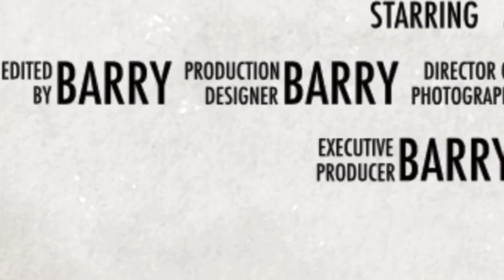I Was Warned NOT To React To This Song! Cheerleader, Pro singer reaction and review Pentatonix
Professional Singer and performer Barry reacts and reviews the official video of Cheerleader by Pentatonix. Barry delivers his professional opinion of Pentatonix performing Cheerleader in an educational yet entertaining way in this fun reaction video. Come join Barry as he discovers all that PTX have to offer by reacting to all of their music and different performances.

Enjoy the video featured in this reaction video without interruption : [Official Video] Cheerleader – Pentatonix (OMI Cover)

Enjoy Youtube ad-free plus much more by joining YouTube premium

*I do not claim ownership of any of the audio or video used other than that of my own performance.